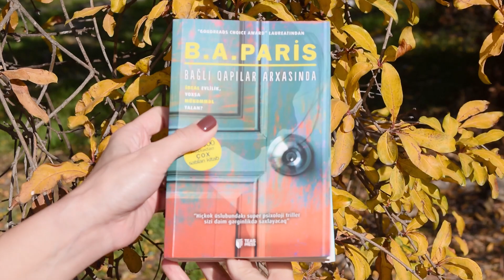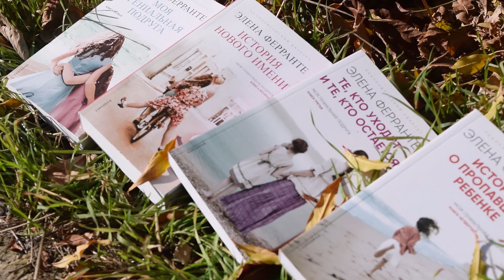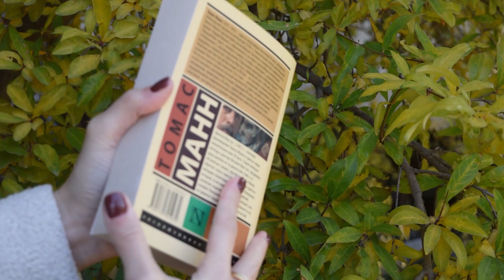Şopaholik oxucu - Teq videosu (The Shopaholic Tag)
Teq videosunda yer alan yeddi sualın köməyi ilə oxucular və ya alıcılar sırasında olduğumu özüm üçün aydınlaşdırmağa çalışdım.

Suallar:

1. Üzqabığına görə aldığın, ancaq oxuduqdan sonra bəyənmədiyin kitab(lar)?
2. Bir əsərini oxuyub bəyəndiyin üçün digər kitablarını da aldığın müəllif(lər)?
3. Rəfdə üstünü toz bassa da, hələ də əlinə almadığın populyar kitab(lar)?
4. Bütün kitablarını alsan da, hələ də oxuya bilmədiyin seriya?
5. Alıb pis günlər üçün saxladığın kitab(lar)?
6. Hansı kitab(lar)la tanışlığı həmişə təxirə salırsan?
7. Oxumağı çox istədiyin, lakin əldə etdikdən sonra gözünü qorxudan klassik əsər?